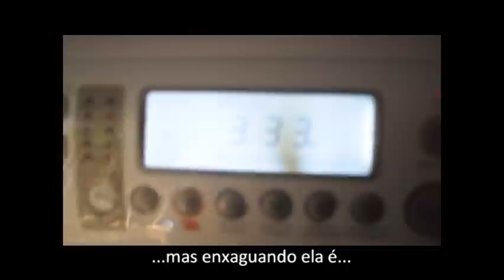Lava & Seca Brastemp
Minha Lava & Seca Brastemp enxaguando a roupa antes de centrifugar. Como lavadora de roupas ela é uma ótima batedeira de manteiga. A propósito, ela foi nivelada pelos tecnicos da assistencia técnica autorizada que não conseguiram detectar nenhuma anormalidade. Chamei novamente os técnicos e temos visita agendada para 18/6/2010.

Capitulo II em 18/06/2010 - Os técnicos da Martendal (Blumenau) estiveram mais uma vez aqui e dessa vez olharam a máquina enxaguando a roupa. O veredicto deles é que essa máquina veio com o pé que tem amortecedor quebrado e que eles tem mais várias do mesmo modelo esperando essa peça que a Brastemp não manda. O Técnico já disse que provavelmente teremos de abrir um processo contra a Brastemp nos órgãos de defesa do consumidor.

Update: A Brastemp diagnosticou o problema e inicialmente ofereceu 2 máquinas separadas no lugar da minha Lava & Seca. Como eu não aceitei, a Brastemp efeturou a recompra da máquina, ou seja, devolveu o dinheiro e retirou a máquina.